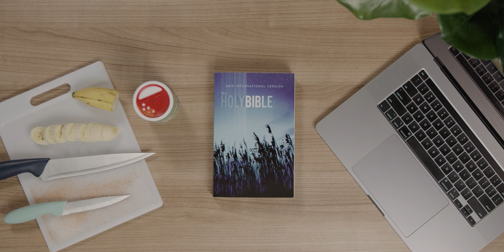Jesus is I AM | The Bible Study S2E14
Who is Jesus? This man from Nazareth was a concern to religious leaders and confusing to many others. Many asked who He was, what He was doing, and how they were supposed to respond. His response is simple and a reference back to Scriptures, "I AM." What does that mean?

On top of just who Jesus is - who is the trinity as a whole? This episode of the Bible Study with Pastor Jason Caine and Dena Davidson helps us understand how to reconcile what we can't fully understand and why it's important for us to live out our lives with I AM in mind.